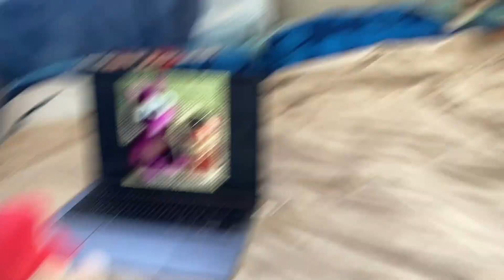Mario's Stolen Cheez it'z Remake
Thank you for 300 subscribers can we pleas get to 400! Jeff Stole Mario's Cheez it'z watch the video to see what happens.